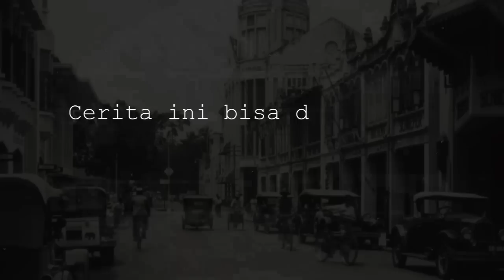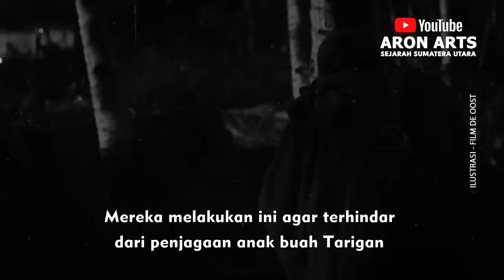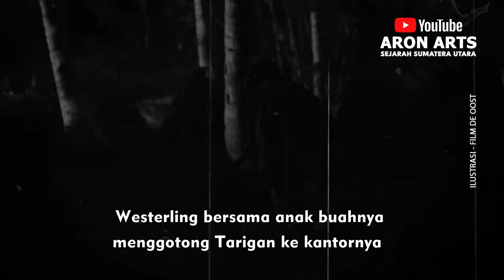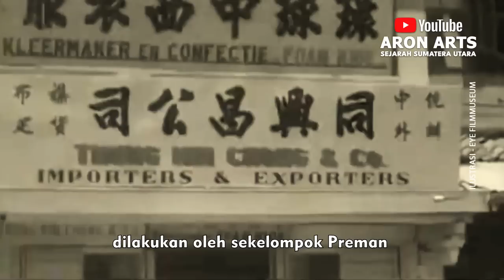WESTERLING MEMBURU TARIGAN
Dalam memoarnya Westerling menyebut nama bandit itu Terakan. Mungkin karena logat Belanda-nya hingga ejaannya berbeda dari aslinya. Yang dimaksud Westerling nama bandit itu adalah Tarigan. Dia lebih dikenal marganya daripada nama aslinya. Dalam jamuan makan malam di hotel De Boer (Hotel Inna Dharma Deli sekarang) seorang Mayor Inggris menawarkan taruhan sebotol Scotch (Wiski Skotlandia) bermerk “Black and White” kepada Westerling jika sanggup membunuh Tarigan. Mendengar tawaran itu Westerling segera bergerak cepat memburu Tarigan. Dalam 1 x24 jam Westerling berhasil membawa kepala Tarigan dan menyerahkan kepada Mayor Inggris itu di jamuan makan malam hari berikutnya di hotel De Boer. Dia berhasil memenangkan Scotch bermerk “Black and White” itu.

PRODUKSI
Aron Arts Production 2022

Narator & Naskah
Joey Bangun

SUMBER SEJARAH
Aksi Kekerasan Westerling di Kota Medan – Yandi Syaputra Hasibuan
nederlandsekrijgsmacht.nl
Deli Courant, 1952, Medan
Historia.id
Tirto.id

SUMBER FOTO
Tropenmuseum
KITLV
nederlandsekrijgsmacht.nl
ichef.bbci.co.uk
collection.nam.ac.uk

SUMBER VIDEO
Eye Filmmuseum
Dutch Docu Channel
Film De Oost
Ryan P
Labmedica2